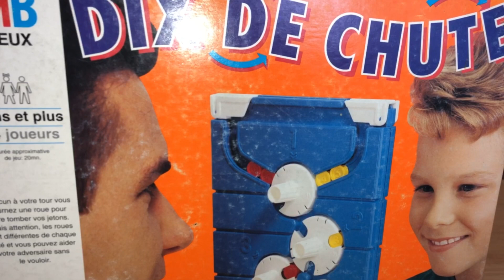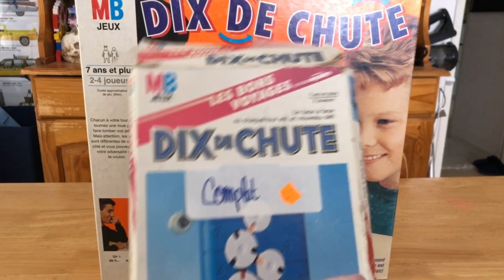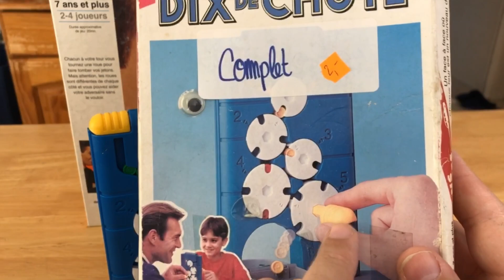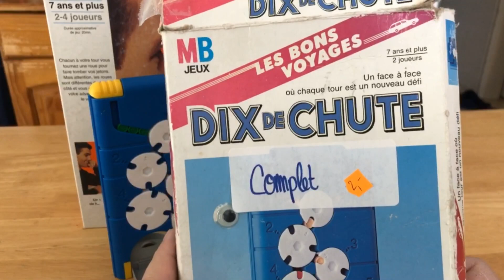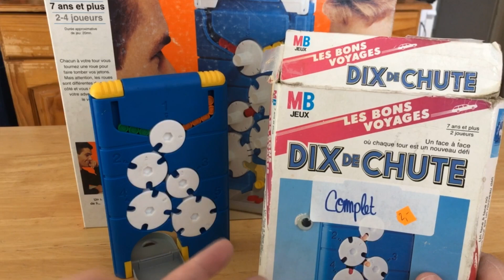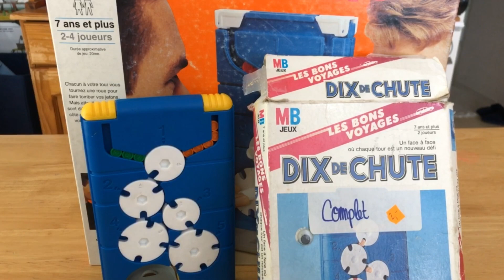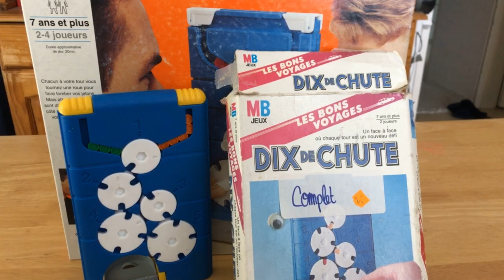le grand et le petit